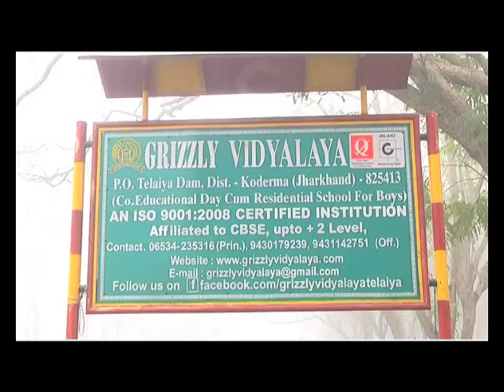Grizzly Vidyalaya, Telaiya Dam, Documentary